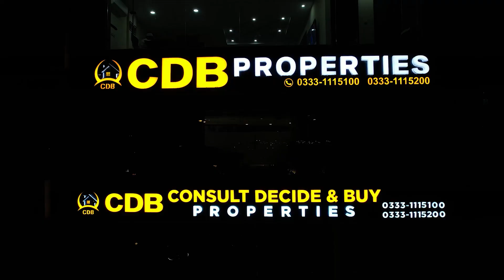10 Marla Plots | 15 Months Installments, Possession in 6 Months | LDA Approved? | Details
• Jamia Masjid
• Community Parks and Zoo
• Commercial Areas

↪ District One
↪ Lahore Smart City
↪ Lake City
 ↪ Al-Kabir Town
↪ Alnoor Orchard
↪ New Lahore City
↪ Zaitoon City
↪ BEMC